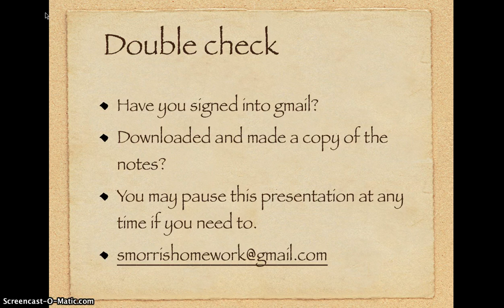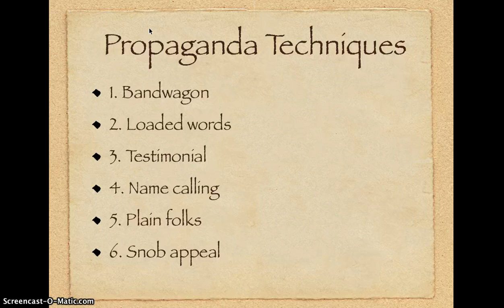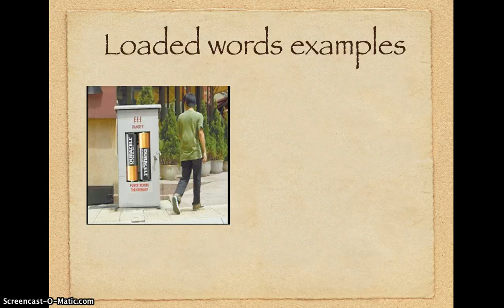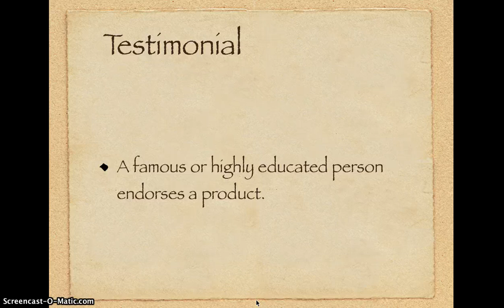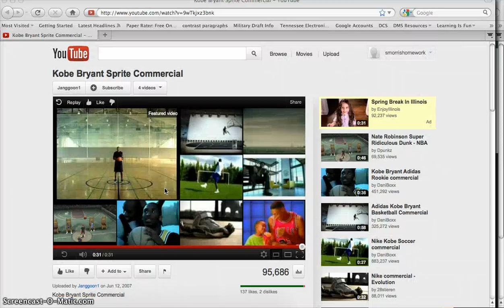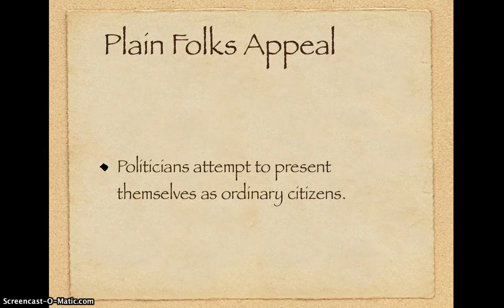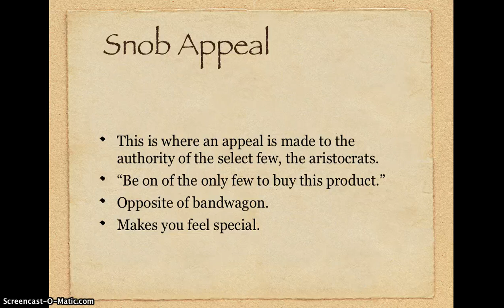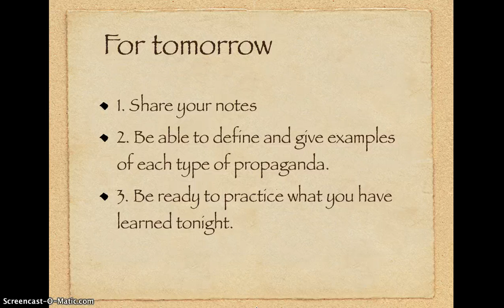Hw Propaganda 2/28